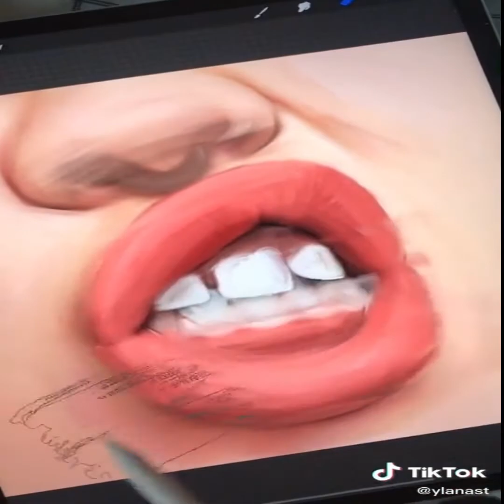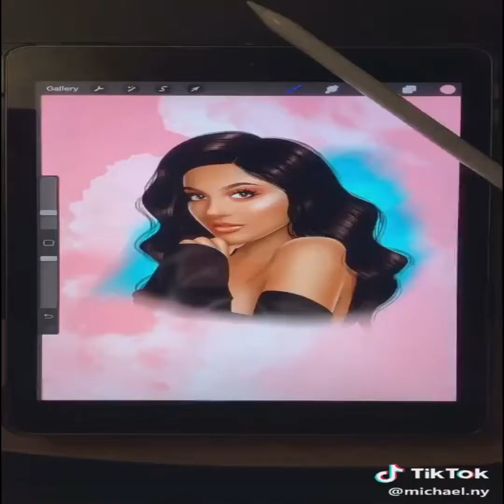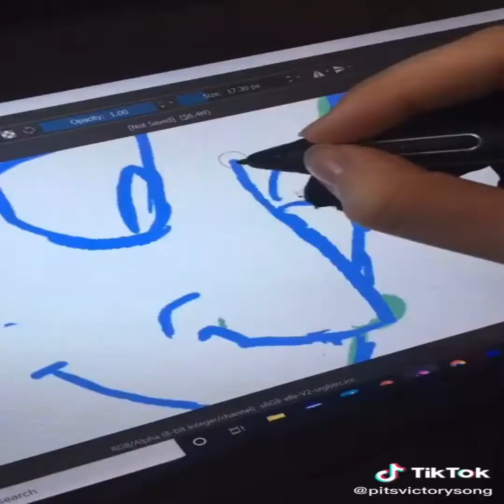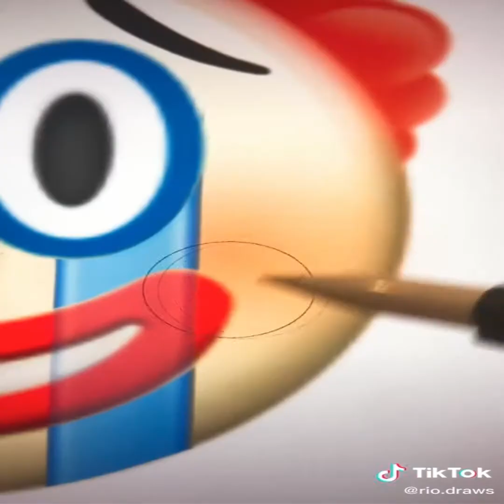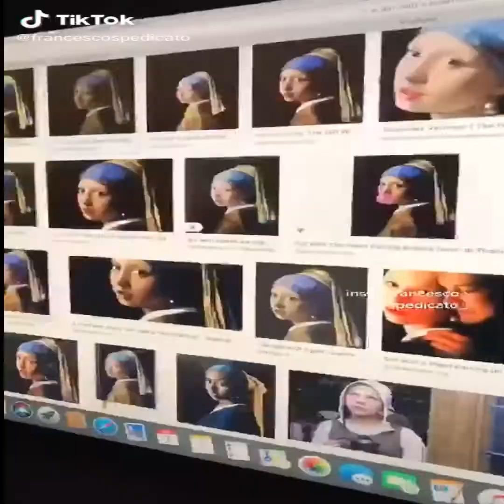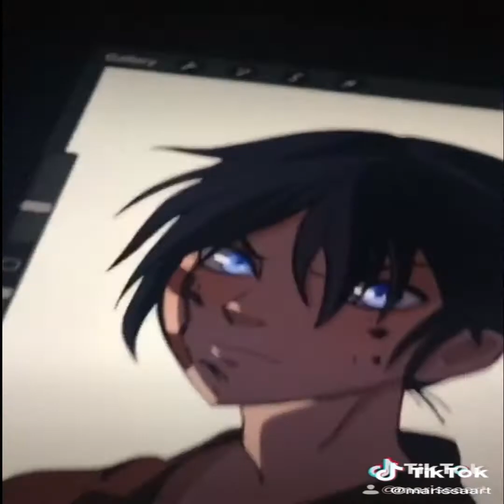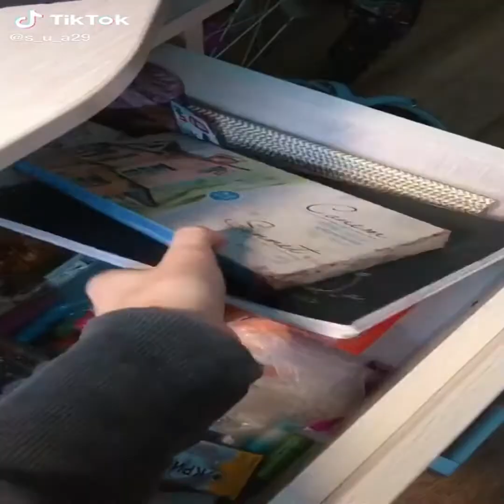New TikTok Art That I Found For You.V3😍🎨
New TikTok Art That I Found  For You. тик ток арт видео. тикток арт.